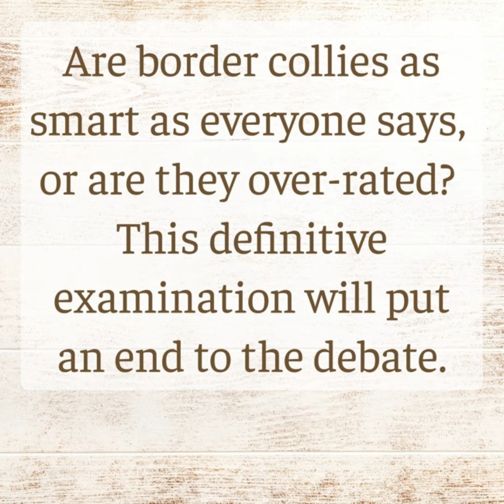Are Border Collies Over-Rated?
Everyone says border collies are smart. I often wonder. Silly? This border collie is definitely silly and if I could find a market for silly, I'd be a billionaire. But smart? Let's find out.